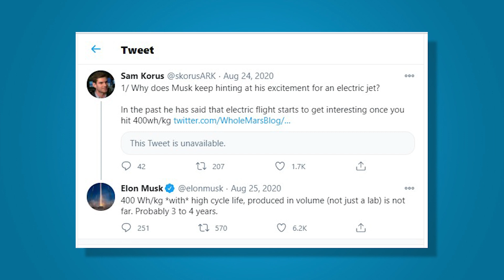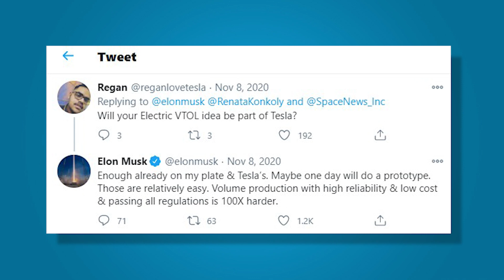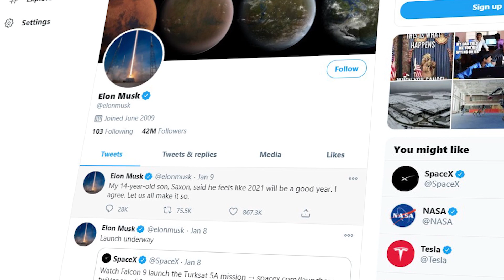How Tesla’s Plane Will Disrupt Aviation Forever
Elon Musk has rumored a Tesla electric aircraft in his previous Tweets. The recent tesla battery break through with the Model Y has paved a way for a possible Tesla aircraft.

Fans of Elon Musk are wondering if the Tesla Electric airplane is in development and the possible disturbance in the aviation sector. Today we will answer the question: